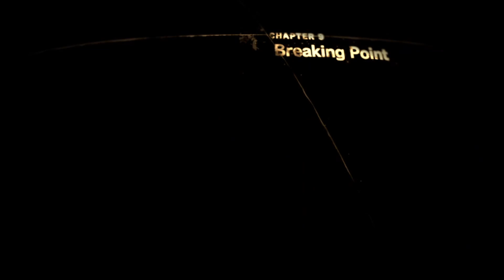Let's Play Forspoken - Part 33 - Tanta Cinta's Daughter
Developed by Luminous Productions and published by Square Enix. Forspoken is an action role playing game centred around a female protagonist named Frey Holland, who finds her self magically transported from her native New York to the mythical land of  Athia, a world gripped in an iron fist by the tyrannical rule of Tantas.

Upon arrival, she finds her self in possession of new magical powers which she must use both to survive and to journey through the world of Athia and find her way home.

Join the Adventure from the start:-